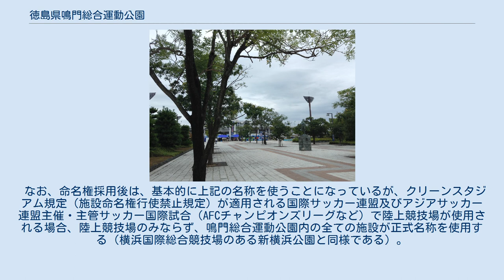徳島県鳴門総合運動公園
徳島県鳴門総合運動公園（とくしまけんなるとそうごううんどうこうえん）は、徳島県鳴門市撫養町立岩にある総合公園である。
施設は徳島県が所有し、財団法人徳島県スポーツ振興財団が指定管理者として管理・運営を行っている。
 なお、東京都千代田区に本社を置く大塚製薬が命名権を取得しており、2007年5月から「鳴門・大塚スポーツパーク」（なると・おおつかスポーツパーク）の呼称を用いている（後述）。
 徳島県は、2007年1月15日より1ヶ月間、契約下限を1億円と設定して徳島県鳴門総合運動公園の施設命名権を募集した。
2007年3月、徳島県鳴門総合運動公園の施設命名権を東京都千代田区に本社を置く大塚製薬が取得した。
2007年5月から5年間（年額2,500万円、総額1億2,500万円）の契約で、「鳴門・大塚スポーツパーク」の呼称を使用することとなった。
また、同時に公園内の施設についても、陸上競技場を「ポカリスエットスタジアム」、野球場を「オロナミンC球場」、体育館を「アミノバリューホール」、武道館を「ソイジョイ武道館」と呼称することとなった。
 その後、2012年3月に徳島県は大塚製薬と前回と同様の条件で命名権の契約を締結した。
期間は2012年5月12日から2017年5月11日までである。
 なお、命名権採用後は、基本的に上記の名称を使うことになっているが、クリーンスタジアム規定（施設命名権行使禁止規定）が適用される国際サッカー連盟及びアジアサッカー連盟主催・主管サッカー国際試合（AFCチャンピオンズリーグなど）で陸上競技場が使用される場合、陸上競技場のみならず、鳴門総合運動公園内の全ての施設が正式名称を使用する（横浜国際総合競技場のある新横浜公園と同様である）。